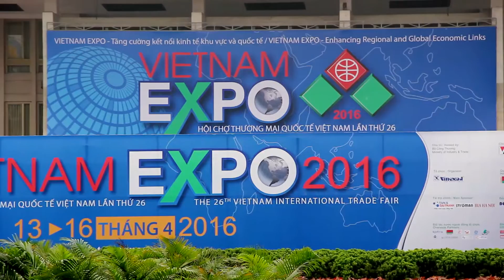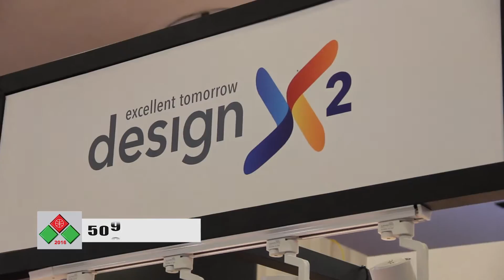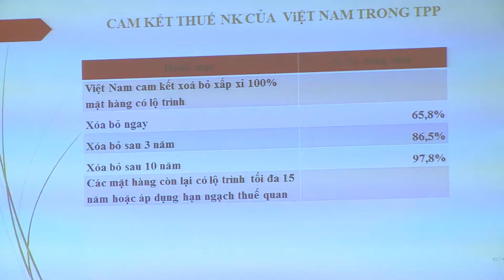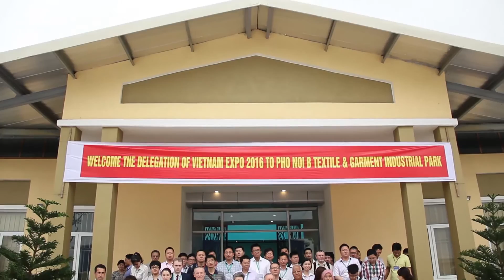VIETNAM EXPO IN HANOI 2016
Vietnam Expo Hanoi 2016 (13~16/04) tại ICE - Hà Nội.